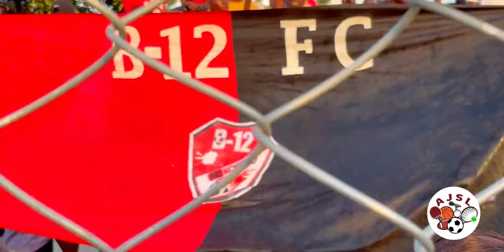Résumé BOUL SIRÈT Vs B12 KORIDÒ| Championnat d'Été EDDY PIERRE - AJSL